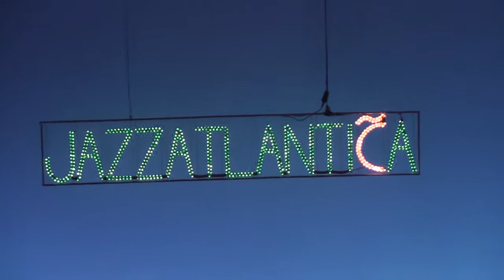CHRISTIAN SCOTT 4t - I jazzatlántiCa Festival , A Coruña (2/2) [HD]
Christian Scott (trompeta), Braxton Cook (saxo), Laques Curtis (contrabaixo) e Corey Foville (batería)
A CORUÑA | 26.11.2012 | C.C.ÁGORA